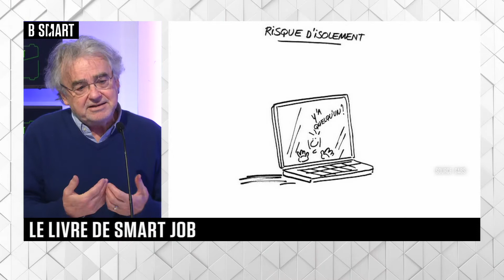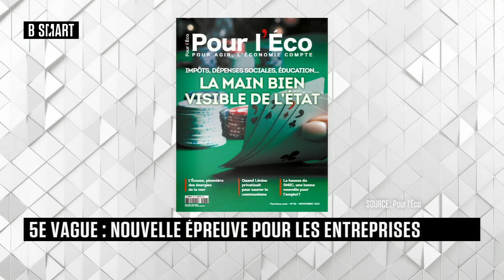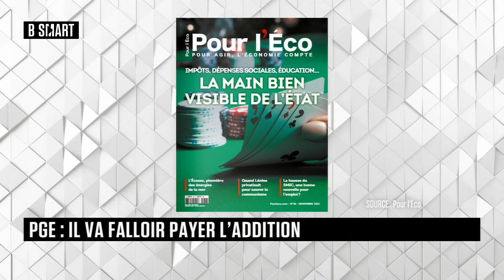SMART JOB - Emission du vendredi 19 novembre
Vendredi 19 novembre 2021, SMART JOB reçoit Olivia Coppin (CEO, Juste Business) , Gabs . (dessinateur et auteur) , Anthony Brice (président, Assofac) , Marine Balansard (DG, Ariseal) , Flaubert Vuillier (fondateur, La Manufacture RH) et Stéphane Marchand (rédacteur en chef du magazine "Pour l'éco")